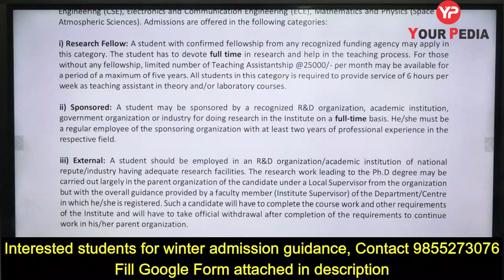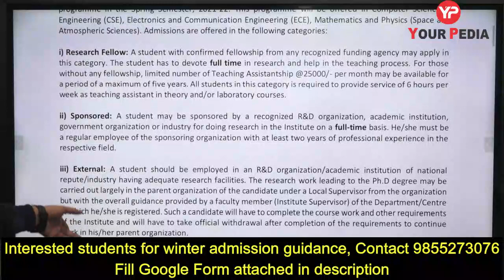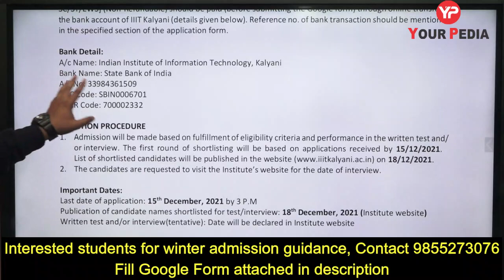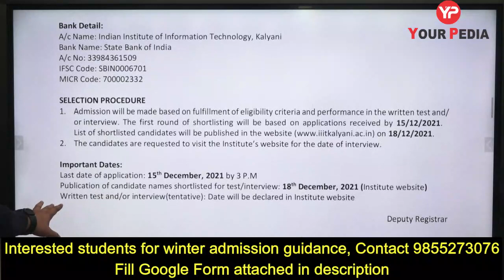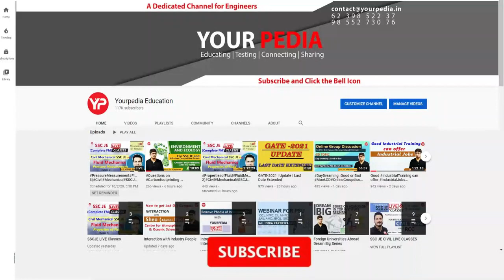PhD and Direct PhD in IIIT Kalyani | CSE ECE Maths Physics | Winter Admission 2021-22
In this Video, winter admission 2021-22  update related to IIIT Kalyani in West Bengal, its last date to apply, minimum eligibility criteria etc. has been told and students are advised to apply as many places as possible in various programmes like phd, direct phd etc.